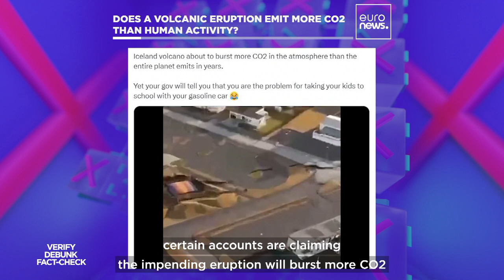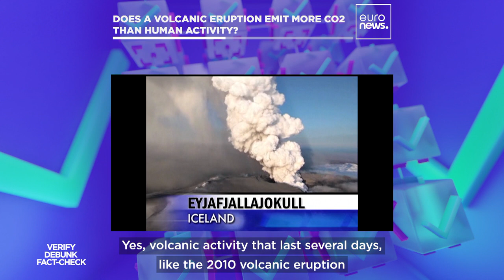Iceland: Does a volcanic eruption emit more carbon dioxide than human activity?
As the volcano in Iceland threatens to erupt any minute now, some social media users are falsely claiming the fumes from the natural disaster will generate more CO2 than all of the cars and airplanes on earth.